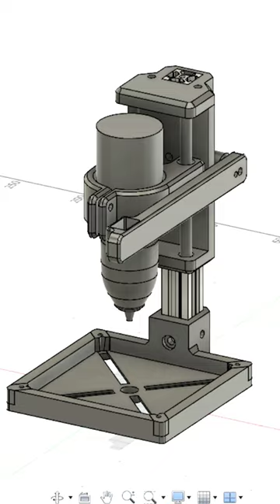DIY Vertical Drill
Watch Complete video @SuperbTech